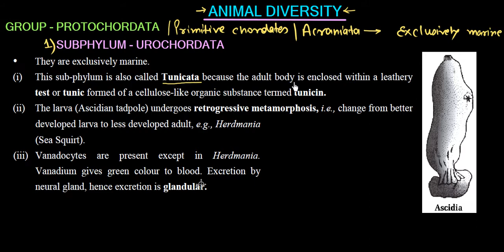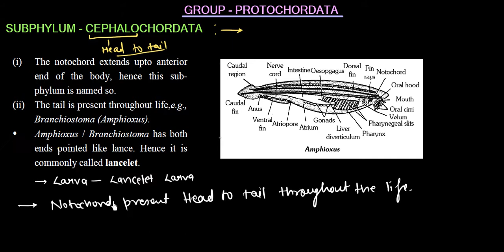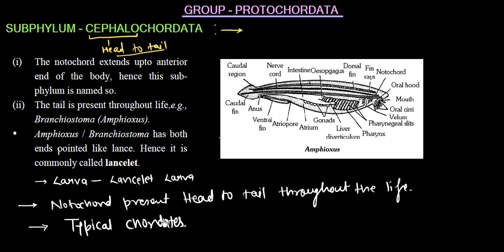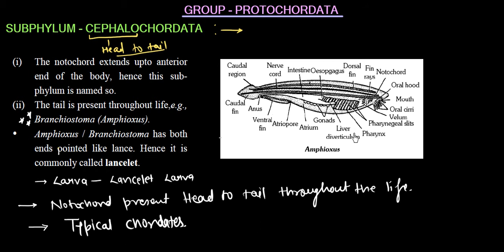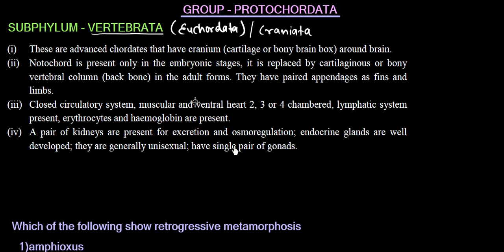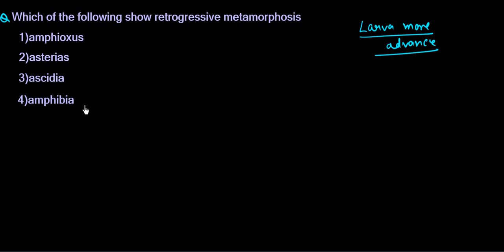Class 11: Chapter 4||Subphylum, Urochordata, Cephalochordata, Vertebrata|| Shirish Sir (IITian)